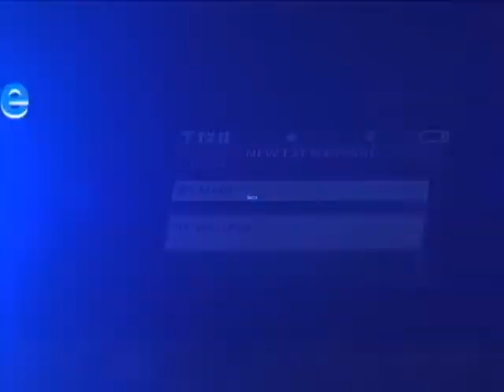Newport News Police Department - Media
The Chief''s Youth Commission working with the the Newport News Public Schools Telecommunications Center students make a 30 second Public Service Announcement (PSA) telling everyone to not text while driving. everyone to